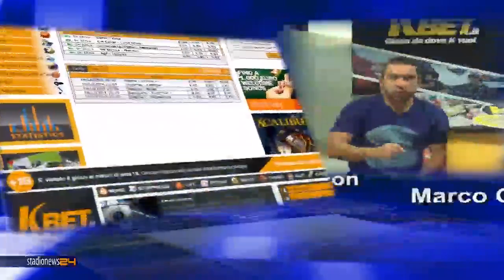scommetti con k bet 2002